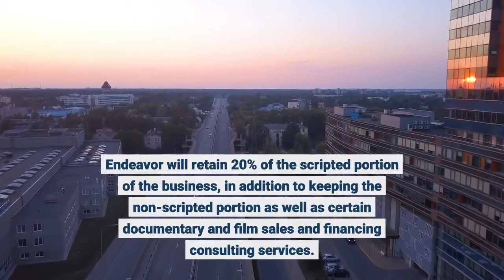Endeavor Clinches $775M Deal With CJ For 80% Stake In Scripted Content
Wrapping a months-long process, Endeavor Group Holding has sealed a deal to sell most of its successful production unit to South Korean media giant CJ ENM. CJ is investing $775 million for 80% of Endeavor Content’s scripted business, according to the official announcement, with the equity valuation reaching $970 million. Endeavor will retain 20% of the scripted portion of the business, in addition to keeping the non-scripted portion as well as certain documentary and film sales and financing consulting services. Endeavor Content’s Graham Taylor and Chris Rice will continue to lead the studio as co-CEOs. The two companies expect the deal to close in early 2022. This acquisition is the largest M&A transaction for CJ ENM, which has also put money into Skydance Media and, more than a quarter-century ago, DreamWorks SKG. Word of CJ nearing a deal first surfaced Thursday afternoon. On Monday, during an earnings call with Wall Street analysts, Endeavor execs said they had identified a “short list” of potential buyers. CJ, which backed and distributed 2020 Oscar breakout Parasite, has been increasing its profile in Hollywood and sees the Endeavor deal as a significant step on that path. The divestiture had been expected for months and followed expressions of interest from numerous parties. Last February, Endeavor’s WME signed a franchise agreement with the Writers Guild of America. Guild members had argued that agencies owning their own production companies and representing clients in those productions represented a conflict of interest. The franchise agreement limits agencies’ ownership in affiliated production entities to 20% and also calls for packaging fees to end in 2022.“Four years ago, we set out to build a talent-first studio that prioritized greater creative freedom and ownership, ” Endeavor CEO Ari Emanuel said in the official announcement. “Graham Taylor, Chris Rice and the entire Endeavor Content team delivered on that promise, and this transaction further underscores the enduring value of talent and premium content. ” He added, “Having known Miky Lee for more than 25 years, I’m confident that CJ ENM will be excellent stewards of the studio, accelerating and amplifying its projects on a global stage. ”Emanuel ties with CJ Group vice chair Miky Lee date back to 1995 when, as an agent, Emanuel helped broker the company’s $300 million investment in DreamWorks SKG, a deal that was spearheaded by Lee. Kang Ho-Sung, CEO, CJ ENM said Endeavor Content is “growing at a remarkable speed” in the U. S. and in Europe. “We are confident that this deal will create synergy between both companies, globally acknowledged for their production capabilities and list of hit IP properties, ” he said. Along with Parasite, the winner of the Best Picture Oscar in 2020, CJ ENM’s credits also include TV series Crash Landing on You, Goblin: The Lonely and Great God, Hospital Playlist, films Snowpiercer and Miss Granny and Tony-winning Broadway show Kinky Boots.